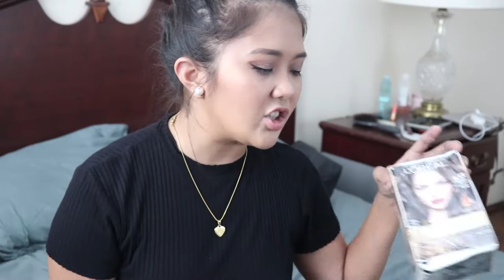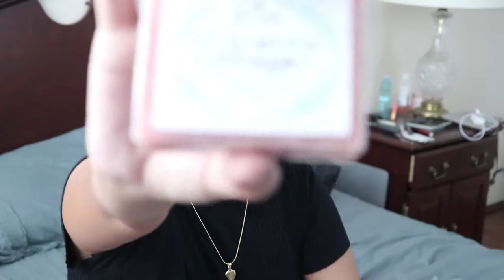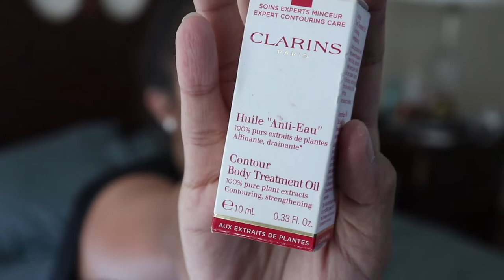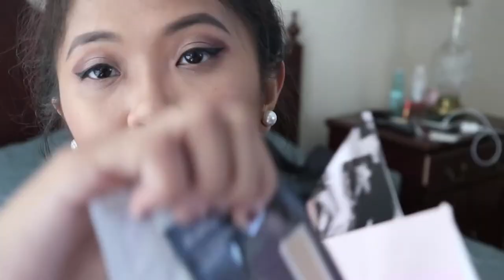Reviewing A Bin Of Make Up- 2019 Products (Review, Haul, First Impressions)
Let me know what you would want to see in the comments below!

Issaplease